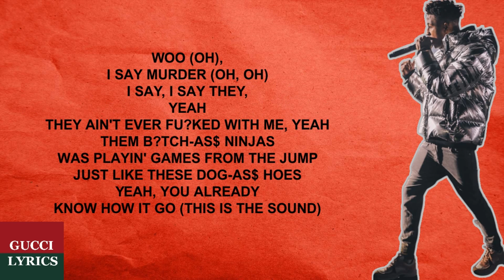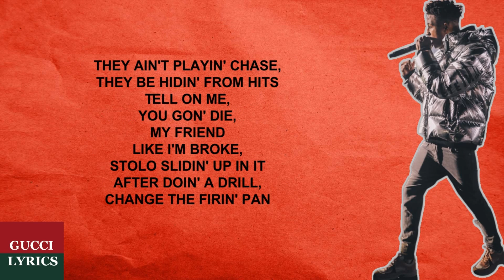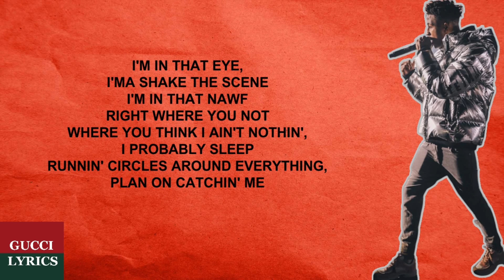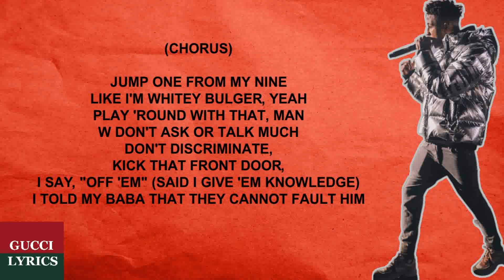Nba Youngboy - Whitey Bulgar (Lyrics/Letra)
Follow NBA Youngboy on:

"Whitey Bulgar"
Artist : NBA Youngboy